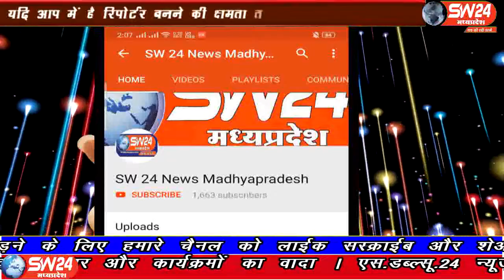sw24news khargone, 25.08.2019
गोगा नवमी का यह त्योहार कई राज्यों में मनाया जाता हैsw24news